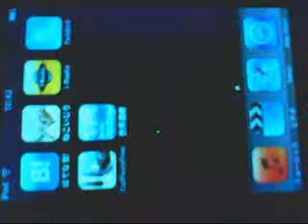猫ピアノ（無料） - Cat Piano Free iphoneアプリ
アプリケーションソフトの「猫ピアノ（無料） - Cat Piano Free」

の紹介動画です。カワイイ猫の鳴き声の音階でピアノが弾ける

癒し系の音楽アプリです。猫が大好きな方はもちろんのこと、

猫を飼ってらっしゃる方はぜひ愛猫に聴かせて反応する姿を

御覧になれば楽しい記憶がまた一つ増えることでしょう。